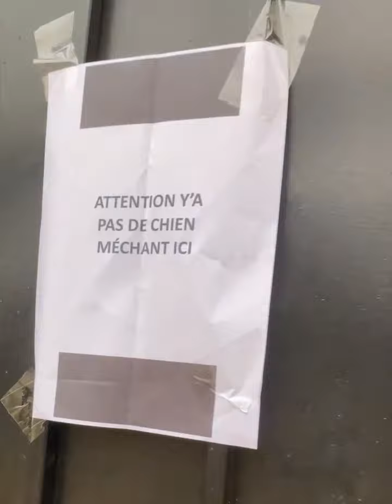CE GENRE D'AMIS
W LO’Pâtissier , Michelle kkue